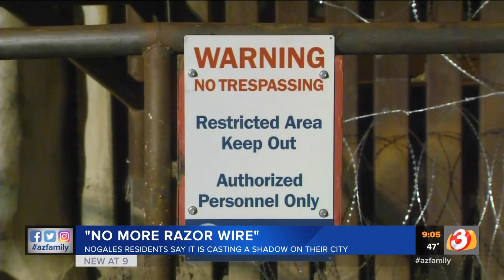Nogales City Council condemns razor wire at border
The Nogales City Council condemned the razor wire at the border with a resolution on Wednesday night while others fear the wire is too dangerous.